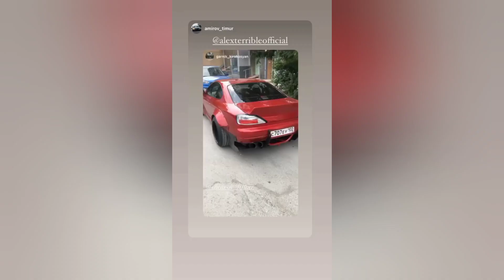Alex Terrible || Car || story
KONTEN MOMENTS ALEX TERRIBLE STORY